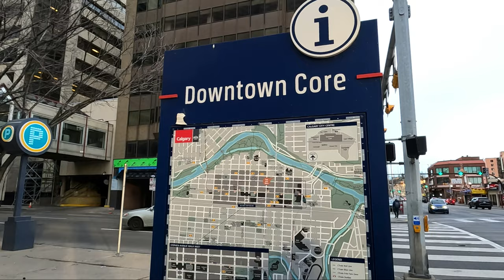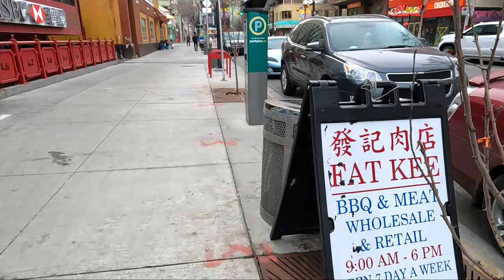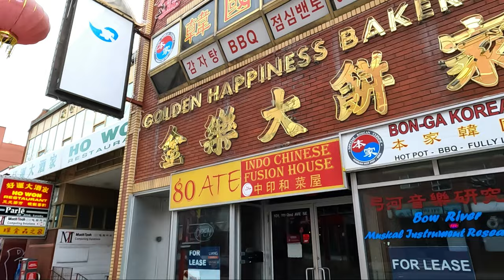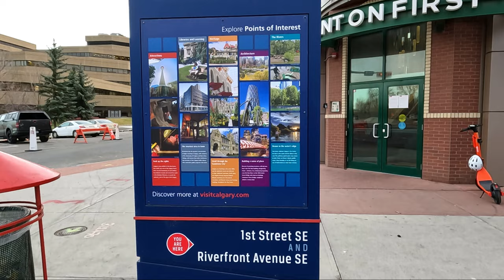Calgary Chinatown Walk l Downtown Calgary Chinatown Walking Tour | Travel Calgary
Chinatown in Downtown Calgary Walking Tour | Travel Alberta, Canada

Beautiful city of Calgary has a Chinatown located in the northern section of downtown Calgary, on Centre Street along the Bow River. Calgary's Chinatown is the fourth-largest in Canada covering 49-acre land.

In today's video, I will give you a quick walking tour of downtown Calgary's beautiful Chinatown.

Chapters:
0:00 Intro
0:15 Centre St S & 5 Ave SW - Calgary Chinatown
4:45 First Tower - Calgary Chinatown
8:00 Middle of Chinatown - Calgary Chinatown
11:00 Shops & Restaurants - Calgary Chinatown